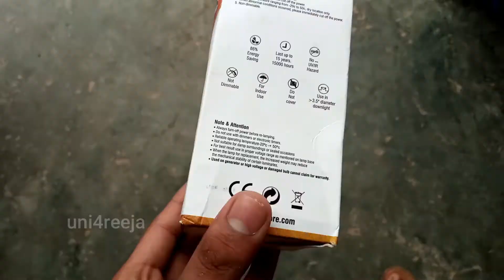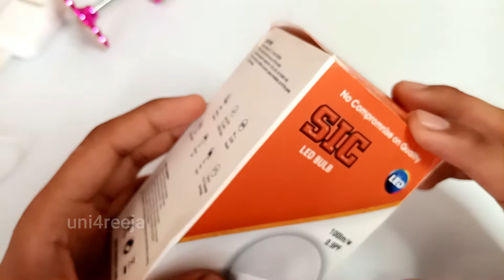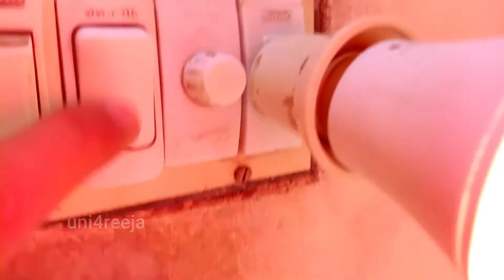RGB LED Bulb - Multicolour | Unboxing & Review || from buy Daraz.pk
HELLO FRIENDS!
           Today in this video. I have doing RGB LED Bulb  of unboxing and review . I hope u benefited with this video .describe me in comment section that my video has benefit for u and supported my channel. INSHALLAH i have make better video from this videos..

Shoot with: Samsung j7 (T-Mobile)
Video edit: Wondershare Filmora9
Voice record: BOYA BY-M1
Voice edit: Audacity